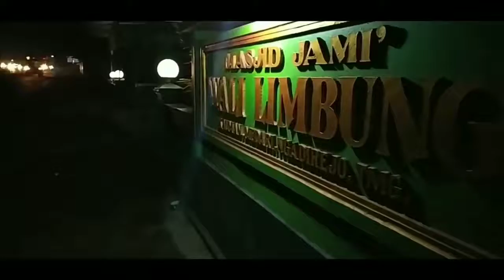Taufiq Kurniawan ( ART FIRNAS ), Peserta Lomba Cover Sholawat